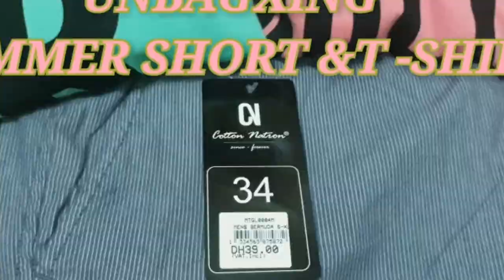UNBAGXINGSHORT&TSHIRT CETYCENTERAJMAN(@IDOLDJRHEDZVLOGTV )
I hope you learned someting new on this vidio.
more tutorial vidios coming on soon.so stay coninected mga lodz or loloves...